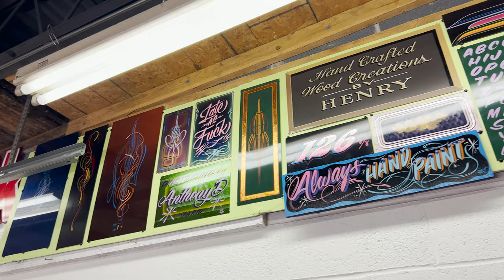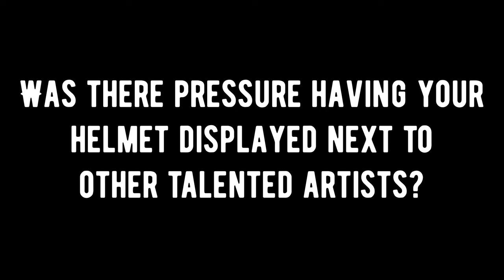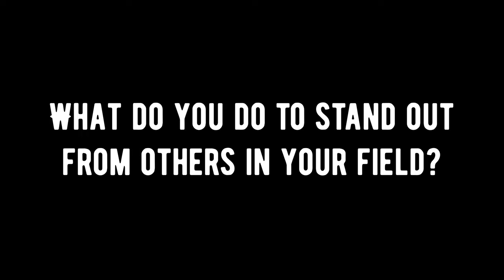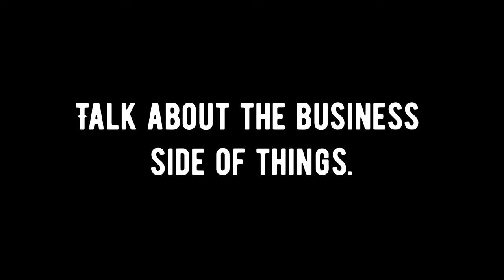Interview with pinstriper, sign painter, and kustom painter Anthony Di Liberto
Gnarly Magazine took a trip up to North Jersey to sit down with pinstriper, sign painter, and kustom painter Anthony Di Liberto.

Photos of Anthony's helmet art for the Trippy Ten Helmet Art Show by Alexa Diserio